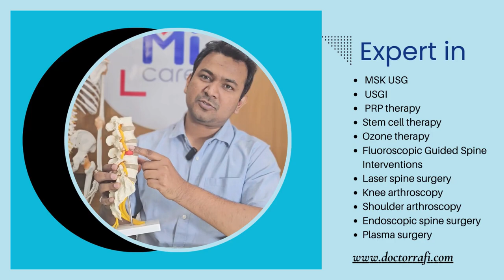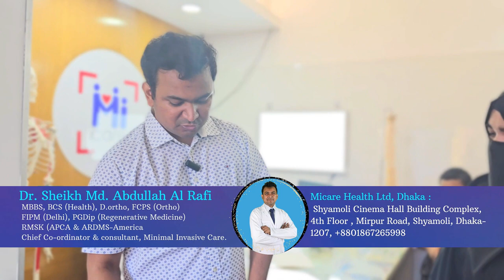বাচ্চাদের হাটুর বাটি ছুটে যাওয়া সমস্যা । প্যাটেলা ডিসলোকেশন | Dr Rafi | MicareBD